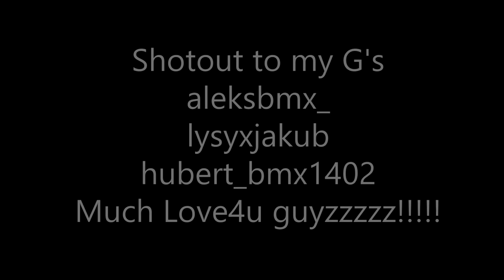IGOR WOZNIAK|WEB EDIT|2020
Recorded asap soo 🤫🤠